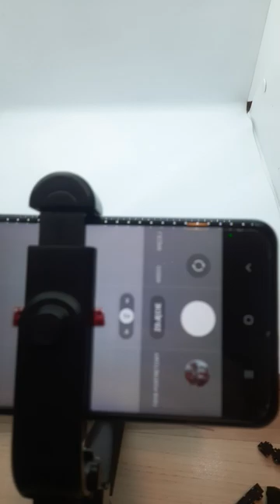FOKKER Making of cobi